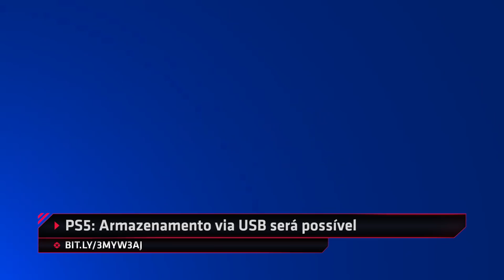NOVIDADES SOBRE GTA 6 - Daily Fix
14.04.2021 GTA 6 deve se passar nos dias atuais e novo trailer insano de Velozes e Furiosos 9 . Mari Nery conta todas as principais notícias do dia no DailyFix​​​​​​​​​​​​​ de hoje.

ACOMPANHE O IGN BRASIL!

Créditos Técnicos:

Coordenação de projeto: Jéssica Marques
Criação: Henrique Padula e Clarice França
Captação: Dino R. / Lívia Badin
Edição: Daniel Sodré / Ana Spinelli / Caleb Marques
Arte da thumb: Junior Lima